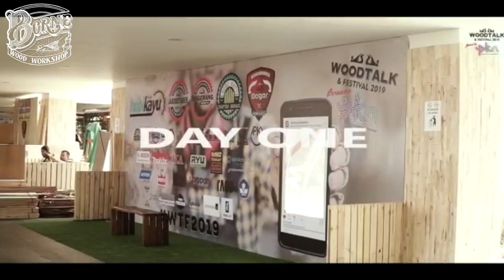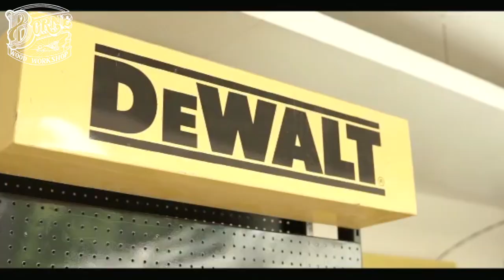Wood Talk and Festival 2019, Pekan Kebudayaan Nasional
bekerjasama dengan kementrian pendidikan dan kebudayaan menyelenggarakan pekan kebudayaan nasional yang pertama kali